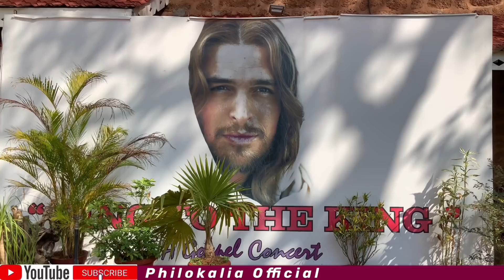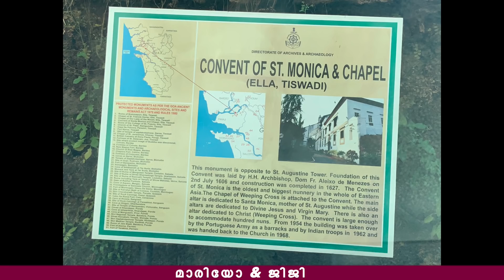Inspiring message /Spiritual journey Day-22